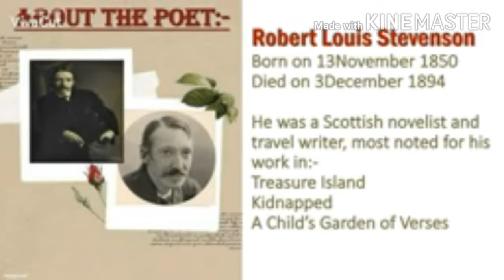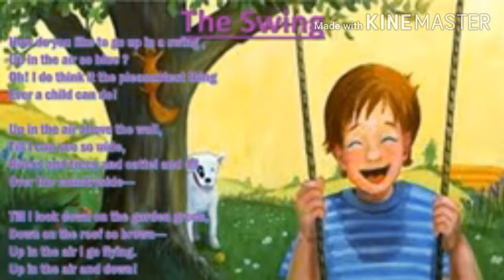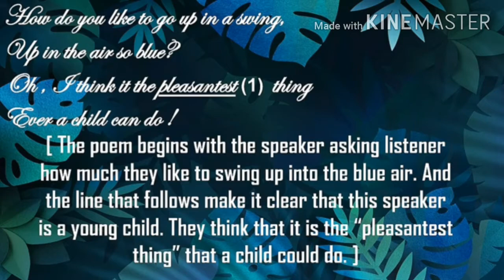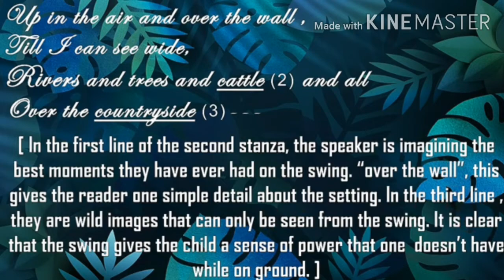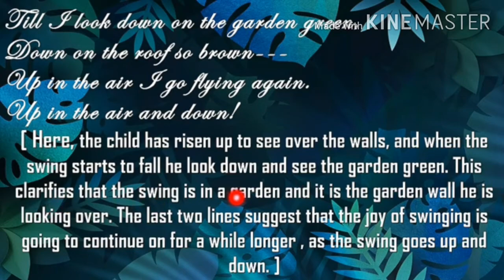Grade 2 Poem-The Swing (Explanation)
This video will help students to understand the poem.